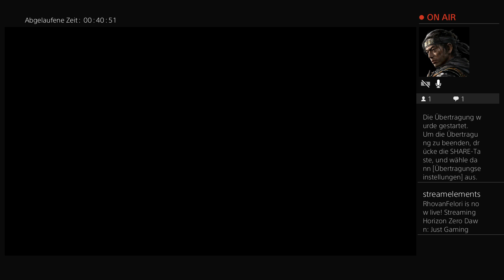Horizon Zero Dawn #17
Let's Play
Neues Spiel+ ultraschwer